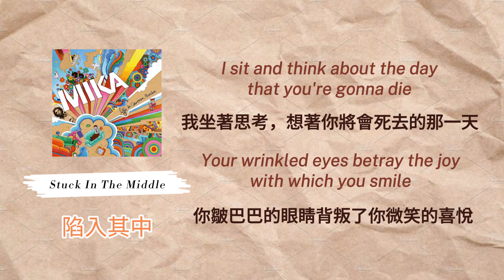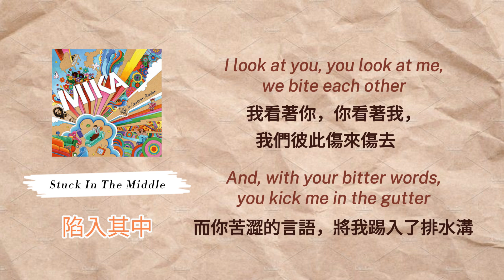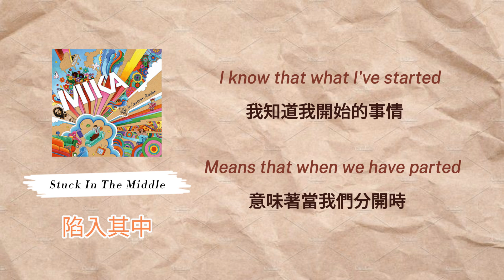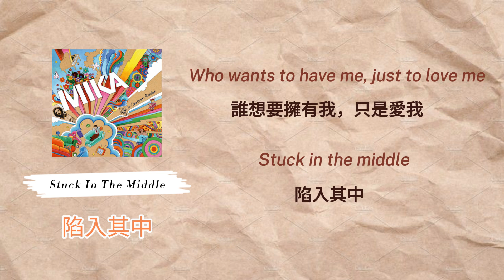MIKA - Stuck In The Middle 陷入其中 (En/中文字幕)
這首歌 "Stuck In The Middle" 描繪了一個人在生命中的掙扎和困惑。歌詞中表達了對家庭、成長和人際關係的思考。歌手透過描繪一個男孩的視角，反映了他愛著家人，卻也面臨成長的挑戰。歌詞中提到的家庭傳統與不同觀點之間的衝突，以及個人試圖找到自己位置的掙扎，都成為歌曲主題的一部分。合唱部分表達了對於理解、信任和愛的渴望，但同時也有對於是否能夠達到這樣的理想的疑慮。整體而言，歌曲通過深刻的歌詞和情感充沛的旋律，呈現了一種在矛盾中迷失、尋找自我認同的情感體驗。

"Stuck In The Middle" portrays the struggles and dilemmas of an individual navigating through life. The lyrics delve into reflections on family, growth, and interpersonal relationships. Presented from the perspective of a boy, the singer conveys both love for the family and the challenges of maturing. Conflicts arise between family traditions and divergent viewpoints, illustrating the internal tug-of-war experienced by the protagonist. The chorus expresses a yearning for understanding, trust, and love, while harboring uncertainties about whether these ideals can be realized. Overall, the song encapsulates a poignant emotional journey of being lost in contradictions, seeking self-identity, and attempting to reconcile personal growth with familial expectations. With profound lyrics and an emotionally charged melody, the song captures the complex essence of the human experience, marked by the quest for balance amid life's inherent conflicts.

"Stuck In The Middle" dépeint les luttes et les dilemmes d'un individu naviguant à travers la vie. Les paroles explorent les réflexions sur la famille, la croissance et les relations interpersonnelles. Présenté du point de vue d'un garçon, le chanteur exprime à la fois son amour pour la famille et les défis de la maturité. Des conflits surgissent entre les traditions familiales et les points de vue divergents, illustrant la lutte interne vécue par le protagoniste. Le refrain exprime un désir de compréhension, de confiance et d'amour, tout en nourrissant des incertitudes quant à la réalisation de ces idéaux. Dans l'ensemble, la chanson encapsule un poignant voyage émotionnel, se perdant dans les contradictions, cherchant l'identité personnelle et tentant de concilier la croissance personnelle avec les attentes familiales. Avec des paroles profondes et une mélodie émotionnellement chargée, la chanson capture l'essence complexe de l'expérience humaine, marquée par la quête d'équilibre au milieu des conflits inhérents à la vie.
Song: Stuck in the middle
Singer: MIKA
Album: Life In Cartoon Motion (2006)

Ooh, oh-oh!

I sit and think about the day that you're gonna die
Your wrinkled eyes betray the joy with which you smile
Care to see my reason?
Care to put your life in mine?

Looking at life from the perspective of a boy
Who's learned to love you, but has also learned to grow
Could we make it better, stormy weather?
It's so hard to know

Is there anybody home?
Who will believe me, won't deceive me
Won't try to change me?

Who wants to have me, just to love me

I look at you, you look at me, we bite each other
And, with your bitter words, you kick me in the gutter
But my troops are bigger than yours
You'll never stand my fight

Ours is a family that's based upon tradition
But with my careless words, I tread upon your vision
Are five kids better than one?
Who doesn't like to be gone?

This is just who I am
This ain't a greater plan
To break your heart
Of me

I know that what I've started
Means that when we have parted
I can live
In honesty